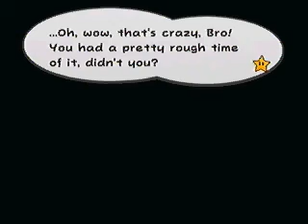Lets Play Paper Mario TTYD - Part 135 - Goombella's Trip Around the World